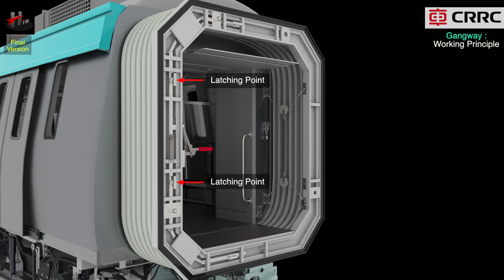Working Principle of Gangway assembly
This is 3D Animation video, We have covered the working principle of Gangway assembly & how each unit works. All content and visuals have been thoroughly approved by Metro Rail officials at all levels .